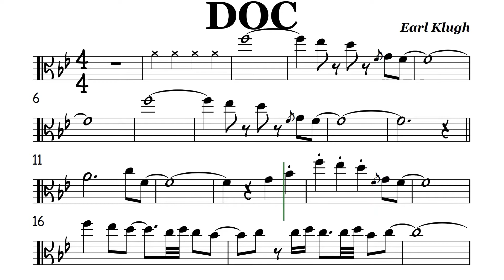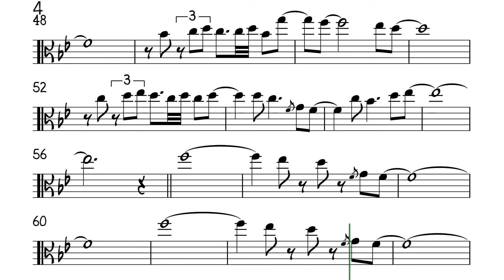Doc Earl Klugh Viola Sheet Music Backing Track Play Along Partitura